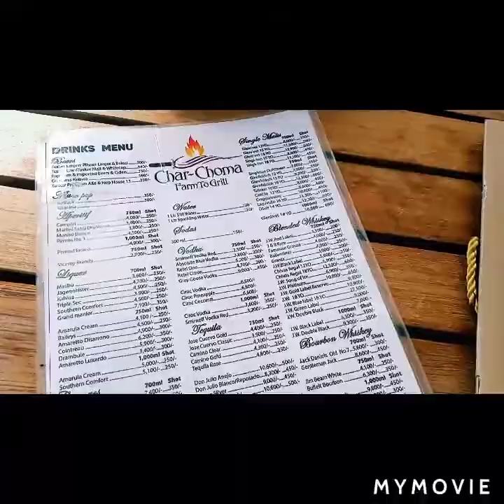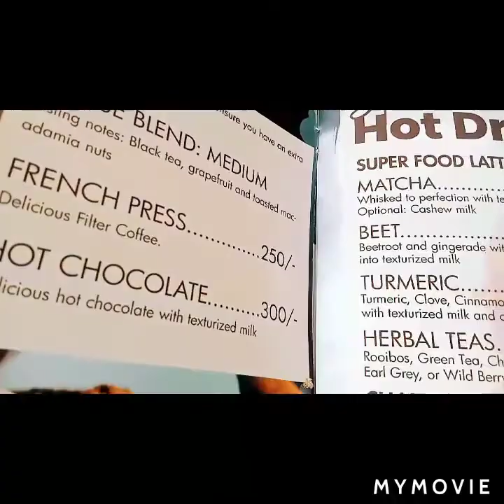MOMBASA ON A BUDGET. AIRBNB@KISIMANI HEIGHT + CHAR CHOMA LUNCH/SWIMMING*